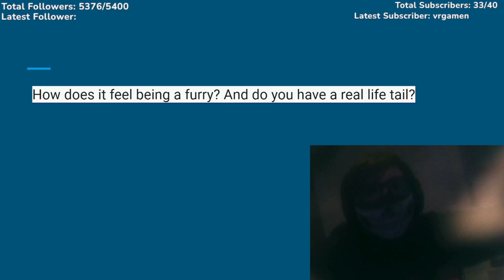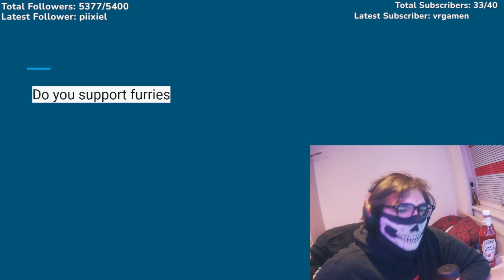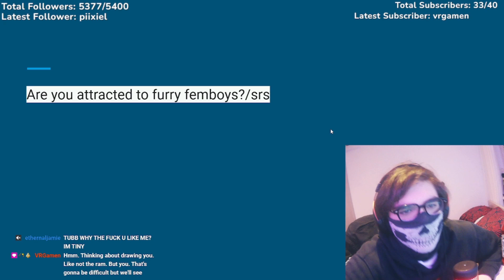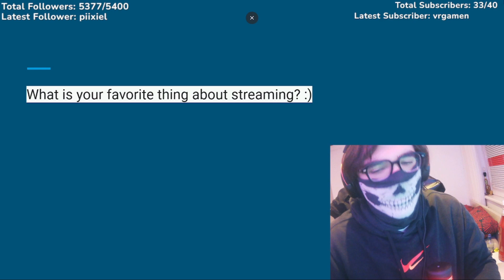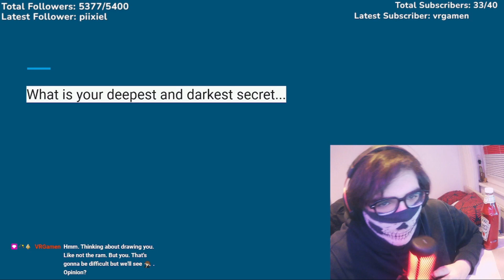Answering Viewers Weird Questions...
So I did a QNA stream the other week with my viewers and honestly, it was entertaining and weird... We had around 50 respones and that was really impressive as I only had the form up for 2 days...